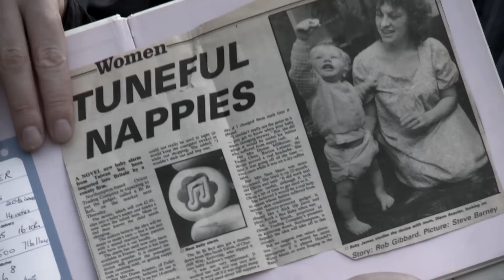James Acaster's Sweet Home Ketteringa - Episode 4 - Kettering Buccleuch Academy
James Acaster returns to Kettering, with a camera crew in tow, to visit some of his old haunts. This episodes sees James explore his childhood and then take his brand of cool, back to school.